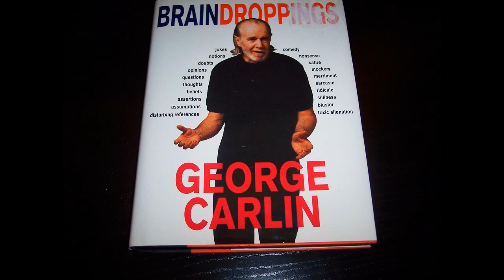George Carlin - Brain Droppings 1997 Disc 1 ( HD Audio Book )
Please watch  Disc 2 also

" Brain Droppings is a 1997 book by comedian George Carlin. This was Carlin's "first real book" and contains much of Carlin's stand-up comedy material. According to the cover, the book contains "jokes, notions, doubts, opinions, questions, thoughts, beliefs, assertions, assumptions, and disturbing references" and "comedy, nonsense, satire, mockery, merriment, sarcasm, ridicule, silliness, bluster, and toxic alienation". For longtime Carlin fans, the book also contains complete versions of two of his most famous monologues, "A Place for My Stuff" and "Baseball and Football".

The hardcover edition was on the New York Times Bestseller List for 18 straight weeks. The following year, the paperback edition was published. It stayed on the New York Times bestseller list for 20 weeks. Both editions were published by Hyperion.

As of January 2001, the book had sold over 750,000 total copies.

Since there was a 3-year gap between the printed book and the audiobook, a few things were changed due to changes in both Carlin's personal life and in the world in general.

His wife, Brenda, died shortly after the book was published, so in the audiobook he said "I've had a great marriage..." instead of "I have..."
He mentions being happy the Yankees annihilated the Braves in the World Series in the book, but mentions it happened twice in the audiobook as the two teams played again in 1999.
In mentioning teams who could never quite win the big title after so many years, he mentions the Vikings, the Broncos, the Bills, the Cubs, and the Red Sox in the book. In the audiobook, he omits the Broncos when they win two Super Bowls.
At the end of his discussion of when super celebrities die, in the book he says he can't even fathom Frank Sinatra's or Ronald Reagan's death. He omitted Sinatra in the audiobook after he died in 1998.
In a non-chronological change, in his "Baseball and Football" segment, he adds the weird fact that baseball is the only one of the four major American sports that is sensibly unwatchable in a mirror."